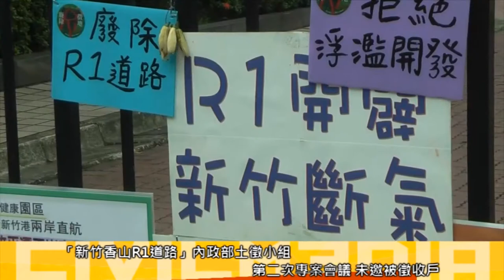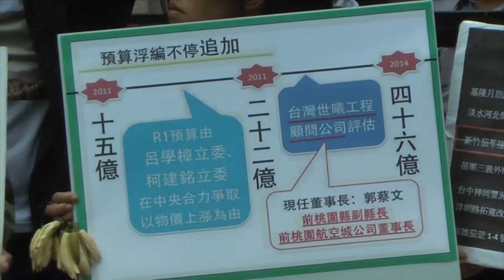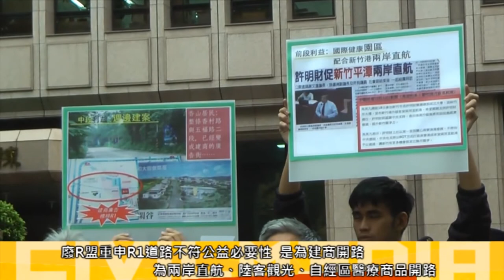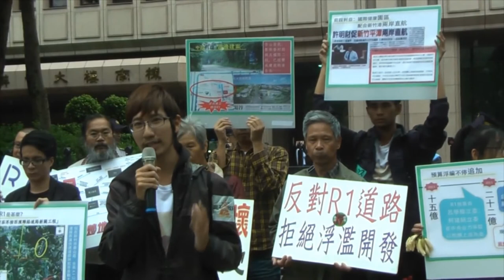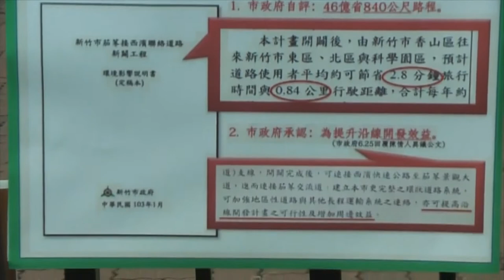獨立在線：香山R1道路 20141107視頻版